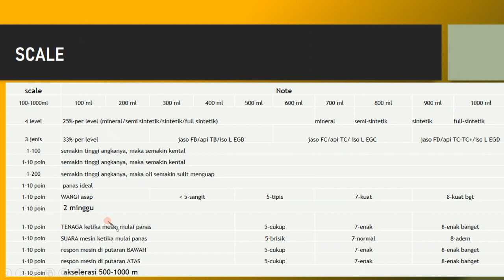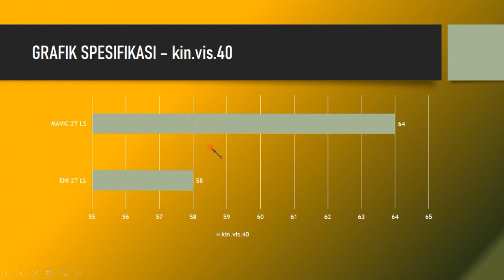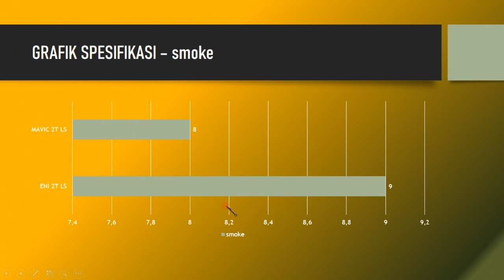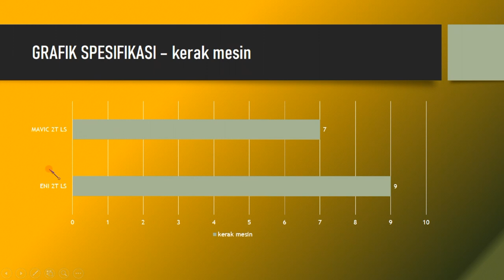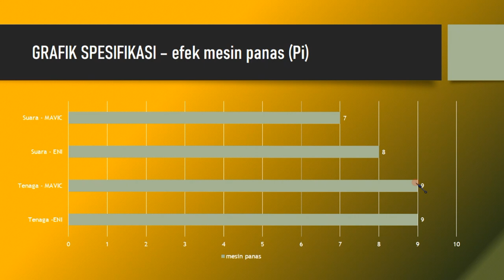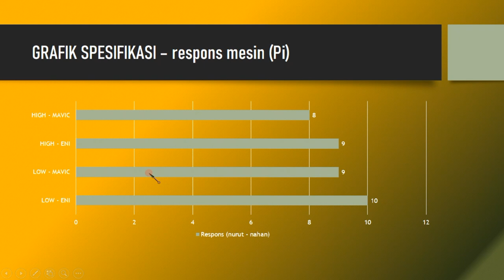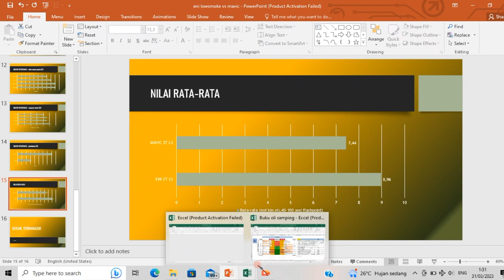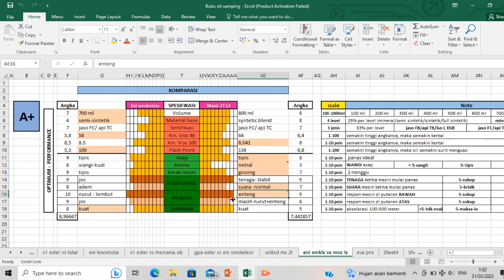MAVIC 2T LOWSMOKE vs ENI i-RIDE 2T SMOKELESS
Tipe bensin : pertalite (perubahan bbm, dikonfirmasi)
Stelan pj/mj : standar
Karbu : standar
Supply oli : pompa oli, mix on tank (disebutkan)
OS : standar (nol)
Blok : Crun (aftermarket)
Pengapian : standar
Busi : denso
Head blok : standar
Membran : standar + lidah karbon (aftermarket)
Knalpot : boban c33
Metode 1 : stelan standar (disebutkan)
Metode 2 : stelan basah (disebutkan)
Skenario : pemakaian harian, turing (disebutkan)
Jarak tempuh : 10km
Durasi pengambilan data : 2 minggu (14 hari perjalanan, 20km perhari, total 280km)

Tks men,